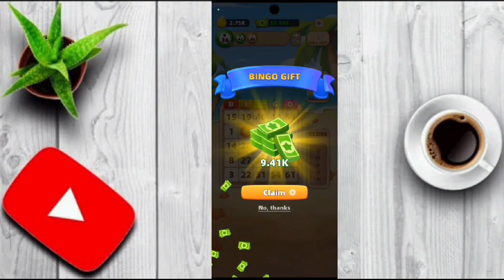Bingo Win Payment Proof | Bingo Win Real Or Fake | Bingo Win Review | Bingo Win App | Bingo Game App